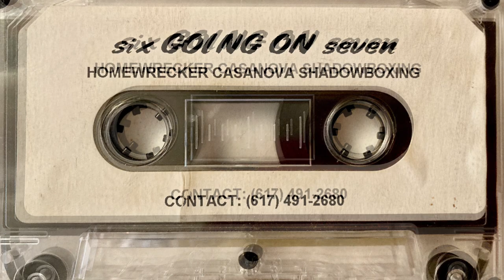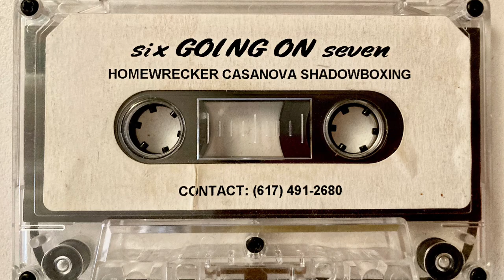SIX GOING ON SEVEN - 1995 demo tape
Boston based Six Going On Seven released their first demo in 1995. They would go on to release various singles and three LPs until they split up. These tracks are the only to feature saxophonist Levi who left the band shortly afterwards.

Homewrecker 0:03
Casanova 2:44
Shadowboxing 5:08